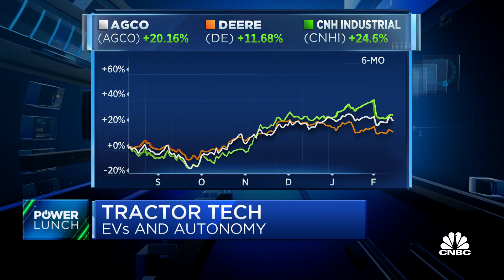Agricultural technology, including driverless tractors, on full display at World Ag Expo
CNBC's Jane Wells joins 'Power Lunch' to report on a driverless tractor and other agricultural technology from the World Ag Expo.